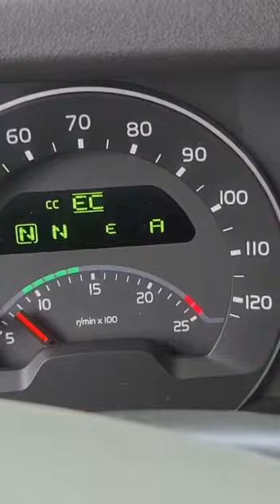Новый тягач Volvo-Гараж тягачи Volvo(Волво).